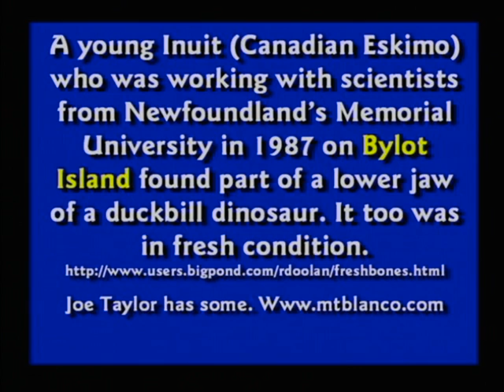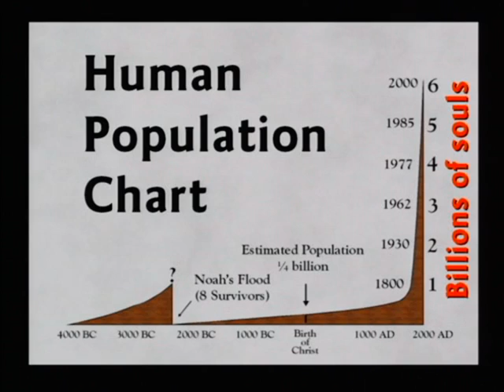18. Fresh Dinoaur Bones Found .Dinosaur Bones Not Fossilized . [DVD 7, 1hr05:19-1hr06:42]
18. Fresh Dinoaur Bones Found . Frozen Dinosaur Bones . Dinosaur Bones Not Fossilized . [DVD 7, 1hr05:19-1hr06:42]